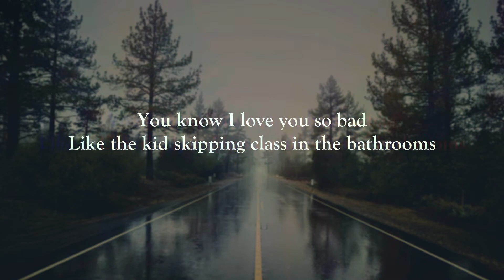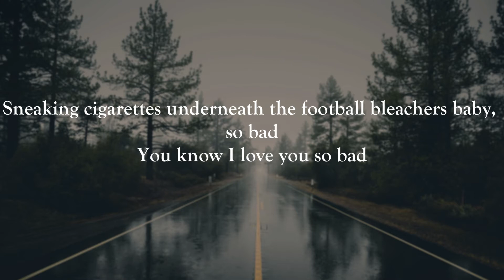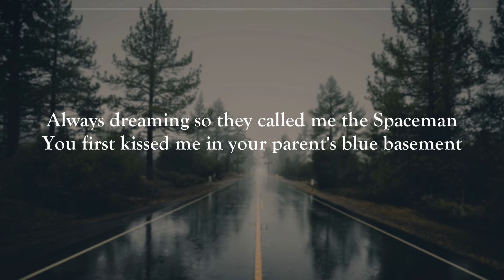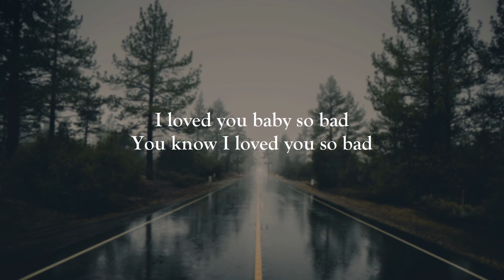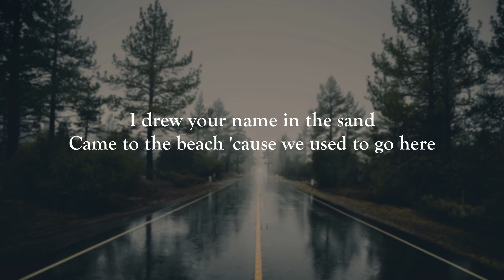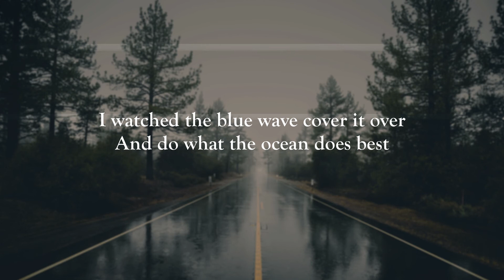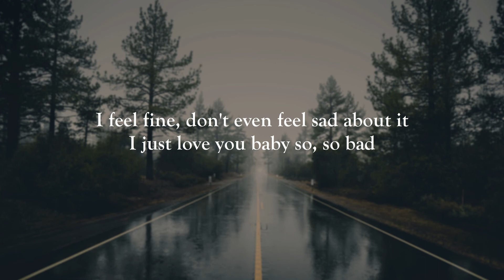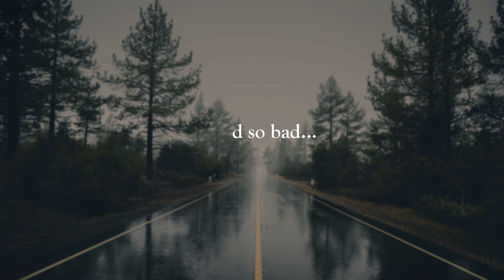Ezra Furman - Love You So Bad [Lyrics]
Lyrics -

You know I love you so bad
I don't believe in love
You know I love you so bad, so bad
Like the kid in the back of the classroom
Who can't do the math 'cause he can't see the blackboard, so bad
Like the kid skipping class in the bathrooms
Sneaking cigarettes underneath the football bleachers baby, so bad
Like the kids growing up to be criminals
Tearing pages out the back of the hymnals
Love notes baby, so bad
Still remember so bad
The nights mom got drunker than dad did
She told me, "never hang out with the bad kids"
Well what can you say to that?
I always knew I was bad
Always dreaming so they called me the Spaceman
You first kissed me in your parent's blue basement
I wanted you baby so bad
Sometimes we got out of hand
We bought drugs from a parking attendant
But sober nights in your car were transcendent
I loved you baby so bad
You know I loved you so bad
Somehow you got yourself accepted to college
You said there had to be a way out of all this
Garbage small town rat trap
You moved away that was that
You still send me the occasional email
I got a dumb job working in retail
I miss you baby so bad, so bad
I drew your name in the sand
Came to the beach 'cause we used to go here
I watched the blue wave cover it over
And do what the ocean does best
I know the past is the past
Then again, the present's nothing without it
I feel fine, don't even feel sad about it
I just love you baby so, so bad
So bad so bad